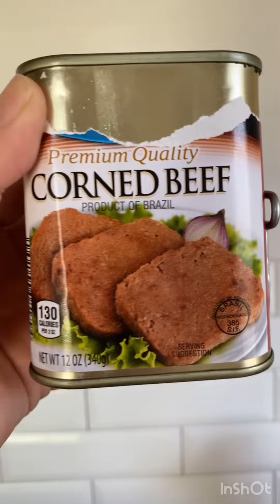Pasta penne con corned beef 😋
MIS RECETAS ❗️

❗️ RICA VIDA MI GENTE BELLA ❗️